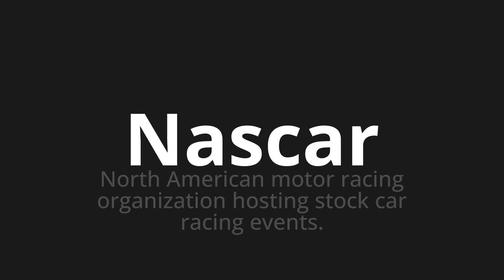How to pronounce Nascar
Master the Pronunciation of 'Nascar' - which means : North American motor racing organization hosting stock car racing events. 📝 with @PPrononciation 🎓🗣️ - [Your Guide to English]